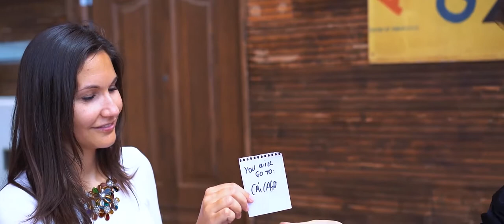FLYYY (Ring Flight + Pocket Master Prediction) by Julio Montoro